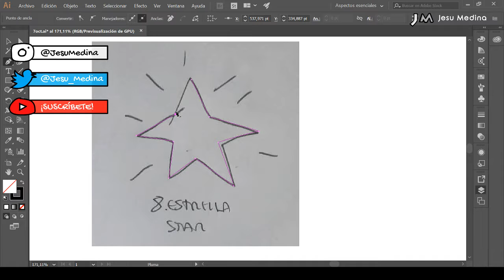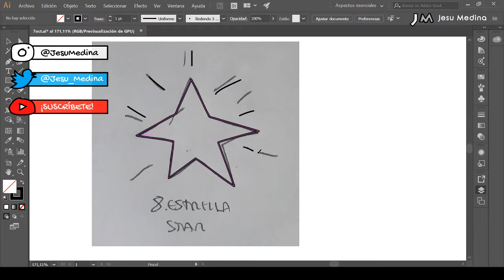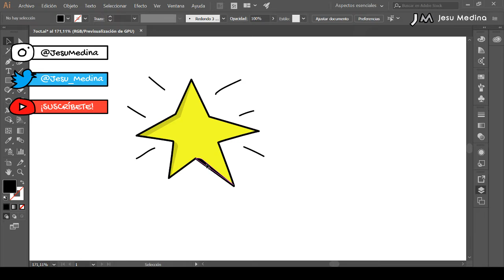👕✍🏼 Como dibujar una estrella para una camiseta 🌟 Star 📅 8 de Octubre, Inktober 2018